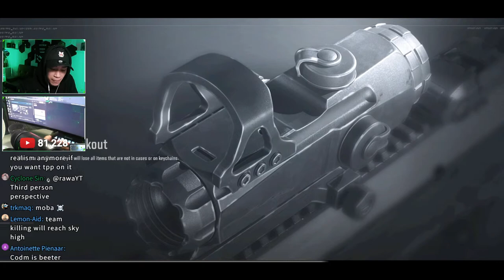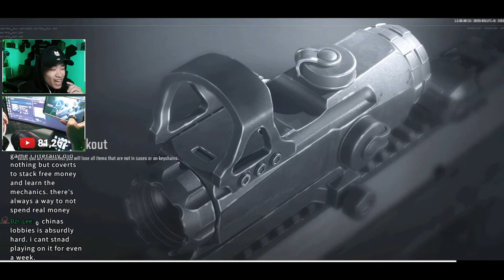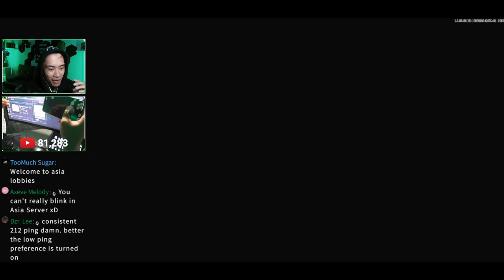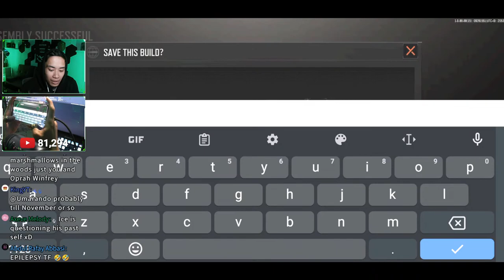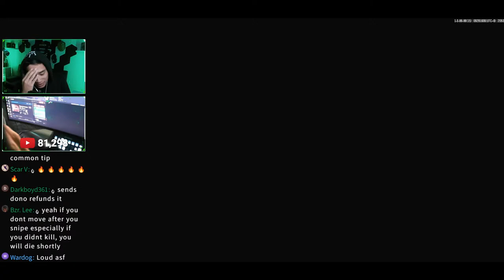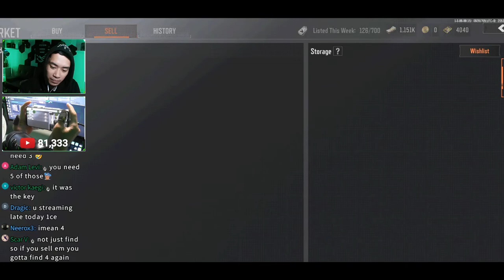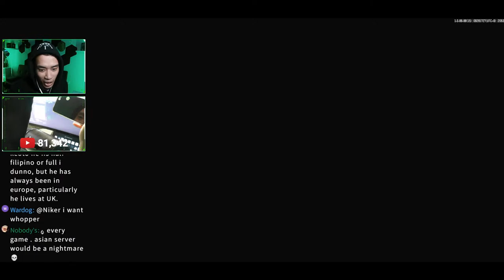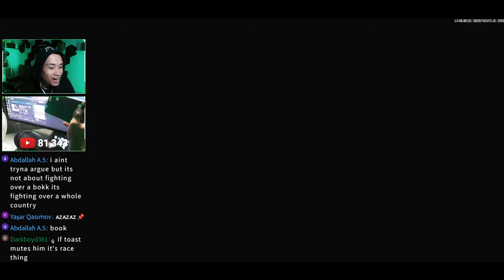Exposing Pro Armory Strats (ft. LittleB) - Arena Breakout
Family Friendly Stream Mode: OFF